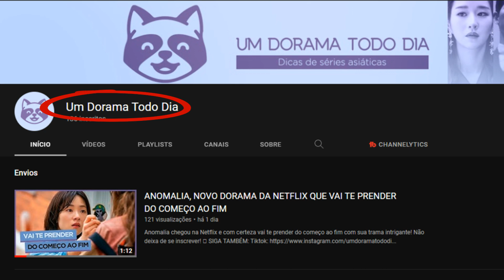EX-POLICIAL DEIXA CAMINHÃO COM PRISIONEIROS AFUNDAR EM UM LAGO CONGELADO EM FILMAÇO DA NETFLIX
Se você gosta de filmes de suspense e está procurando algo novo para ver hoje, nesse vídeo eu te apresento Abaixo de Zero, filme que vai te prender do início ao fim e está disponível na Netflix.